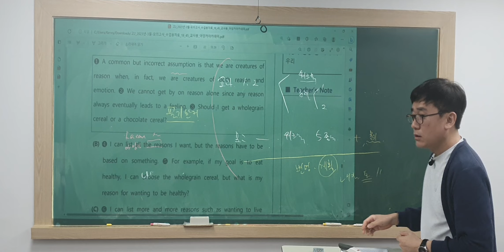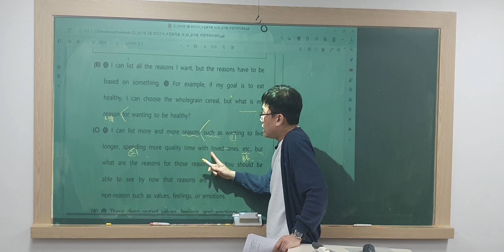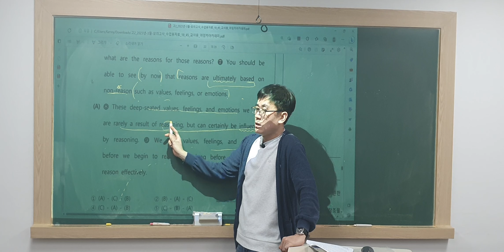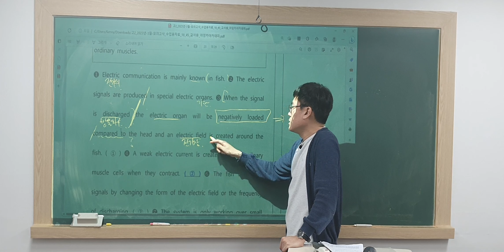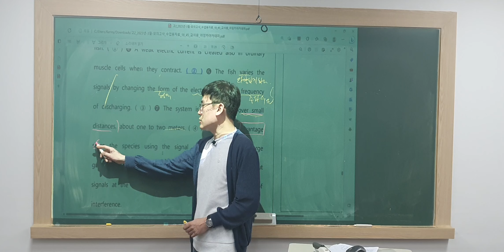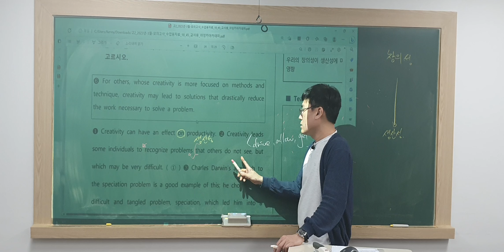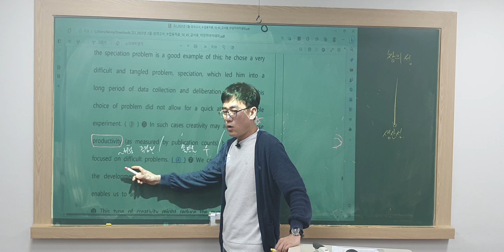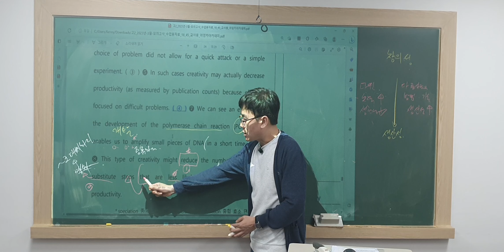고2 모고 37 38 39